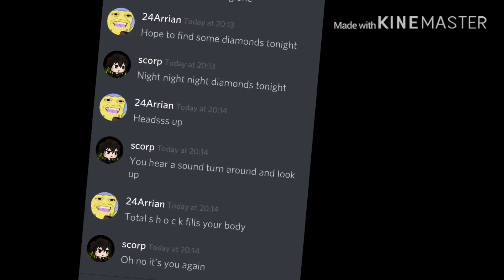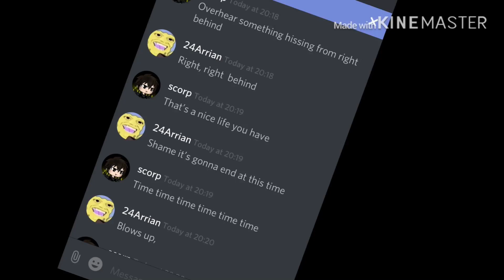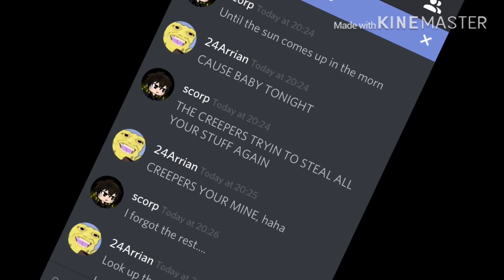CREEPER AWW MAN